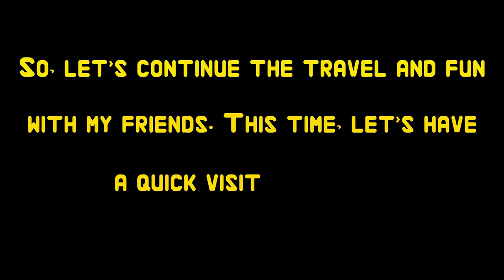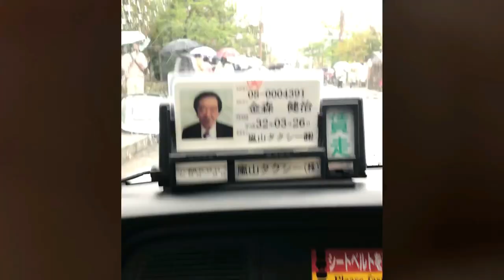Hello KYOTO, JAPAN! | Amazing OSAKA CASTLE! | Tokyo-Osaka-Kyoto EP 3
This is a continuation of my Tokyo-Osaka-Kyoto JAPAN Vlog Series! So make sure to watch the other episodes/parts here: